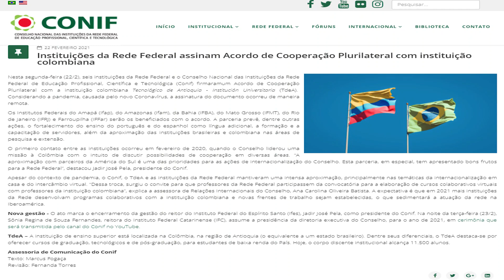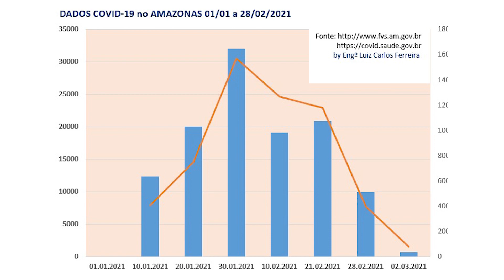MINUTO IFAM N°16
Confira a décima sexta edição do Minuto IFAM, informativo semanal com notícias sobre ações e atividades do Instituto Federal do Amazonas.